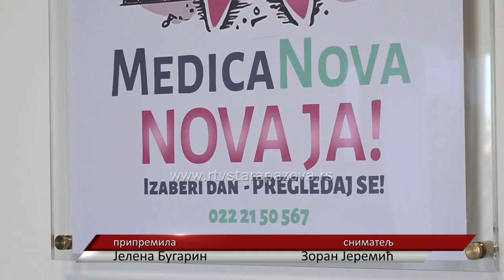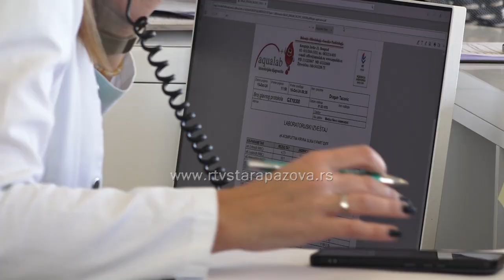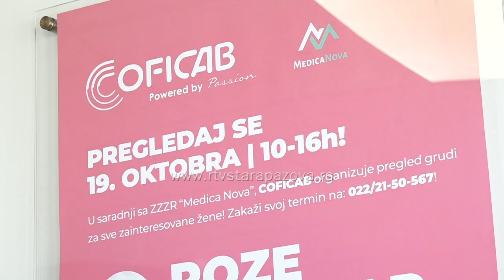U subotu besplatan ultrazvučni pregled dojke u Novoj Pazovi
Zavod za zdravstvenu zaštitu radnika Medica Nova iz Nove Pazove, u saradnji sa firmom Coficab iz Deča, organizuje besplatan ultrazvučni pregled dojki u subotu, 19. oktobra, povodom meseca borbe protiv karcinoma dojke. Pregled je besplatan, ali je obavezno zakazivanje na broj telefona 022/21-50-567 ili preko društvenih mreža do petka. Pozivaju se sve zainteresovane žene da iskoriste ovu priliku za preventivni pregled i očuvanje zdravlja.